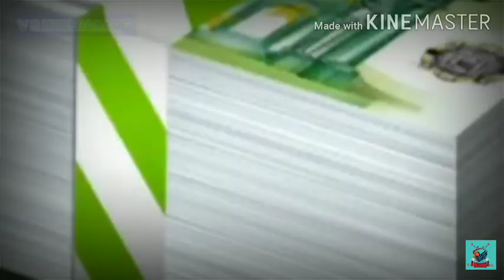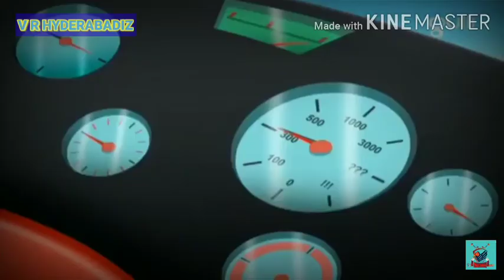Hyderabadi TV remote ki fight || Oggy and the Cockroaches ||Hyderabadi version|| V R HYDERABADIZ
Oggy Ki Kahani part 12

Oggy and the Cockroaches Hyderabadi version part 12

V R HYDERABADIZ

So HI Friends how are you all hope you all are fine and you enjoying the video or not and comment below what you want next topic VR hyderabadiz BY R EMPER

 I am the guy who make people to smile

 I am so thankful to you all